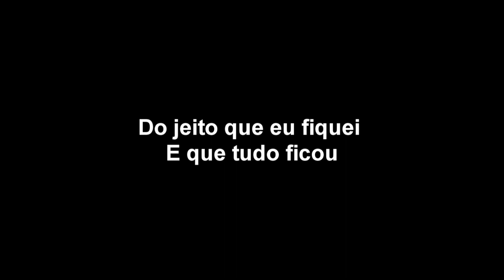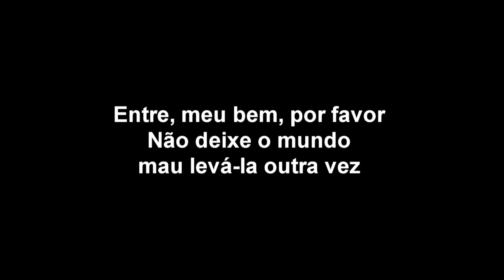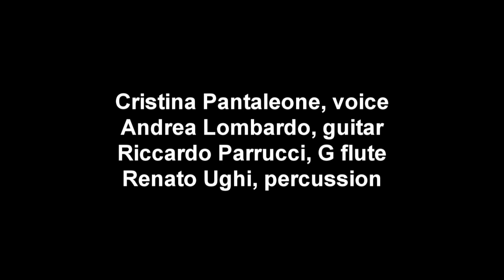Jobim/Duran: Por causa de você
Cristina Pantaleone, voice. Andrea Lombardo, guitar. Riccardo Parrucci, G flute. Renato Ughi, percussion. StanzaMobileStudio recording.